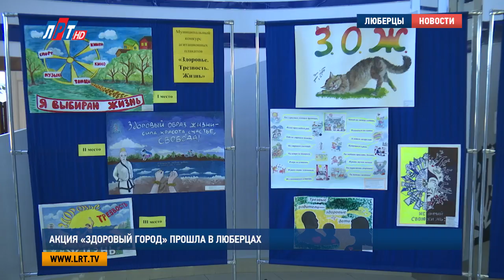Акция «Здоровый город» прошла в Люберцах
Бесплатное медицинское обследование прошли люберчане. В рамках акции «Здоровый город» во Дворце спорта «Триумф» работал «Центр здоровья», где любой желающий мог проверить свой организм и попасть на прием к терапевту. Так же в числе многих мероприятий в этот день состоялась выставка детских работ, приуроченная к Всероссийскому Дню трезвости.

Пройти медицинское обследование в этот день мог каждый житель Люберец, который имел при себе паспорт и страховой медицинский полис. Во Дворце спорта «Триумф» люберецкий Центр здоровья предлагал целый комплекс бесплатных процедур.

Иван Саяпин, заведующий Центром здоровья, г. Люберцы:

«Антропометрические данные, берем анализ крови на сахар-холестерин, проверяем функцию внешнего дыхания, пациентам, которые курят, мы проверяем содержание СО в крови и в легких. В дальнейшем делаем электрокардиограмму. Так же проходят обследование у специалиста офтальмолога, проверяем прохождение сосудов».

В завершении обследования, которое длится не больше получаса, пациент получает заключение терапевта и рекомендации.

«Где пациенту рассказывается его или дальнейшее обследование, или рекомендации по здоровому образу жизни».

Кроме того, в рамках акции «Здоровый город» прошел конкурс агитационных плакатов «Здоровье. Трезвость. Жизнь».  Все в нем приняло участие почти 90 школьников, которые представили 44 работы.

Светлана Ионова, директор Дворца детского (юношеского) творчества, г. Люберцы:

«Самые лучшие работы сегодня принимают участие уже здесь, во Дворце спорта «Триумф». Лучшие – это были школа No7,которая заняла первое место, второе место у школы No8 и школа No59- третье место».

Организаторами такого творческого конкурса выступили Управление образованием городского округа Люберцы и Дворец детского и юношеского творчества. С целью пропаганды здорового образа жизни.

Яна Яковлева, Дмитрий Шарапов